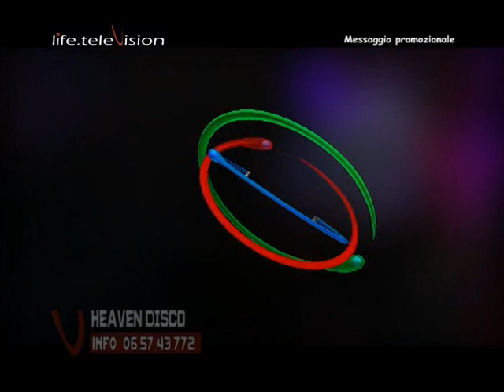Life in Tour @ Heaven, Roma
Le immagini di sabato 13 ottobre alla discoteca Heaven e le interviste a David Bisceglia, Irene Capuano, David De Simone, Stefano Sorge e Matteo Guerra. Conduce Francesca Brienza. Life in Tour è l'esclusivo tour di Life Television con il First Class DJ Stefano Sorge nei migliori club del centro Italia. Dopo la prima parte del tour, 25 fantastiche serate da febbraio a fine estate, Life in Tour riparte dall'Heaven, tra le più famose e frequentate discoteche della Capitale. Sul sito di Life Television puoi rivedere tutti i video delle serate e i prossimi appuntamenti di Life in Tour.